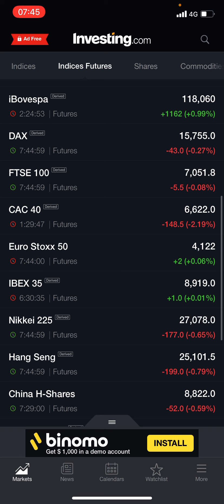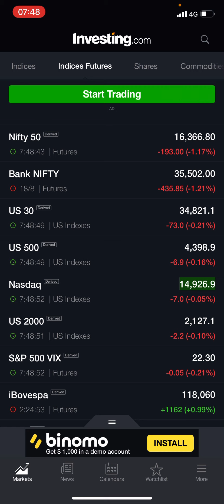Chai par charcha 20 Aug Friday / nifty and BANKNIFTY imp levels today / gap down